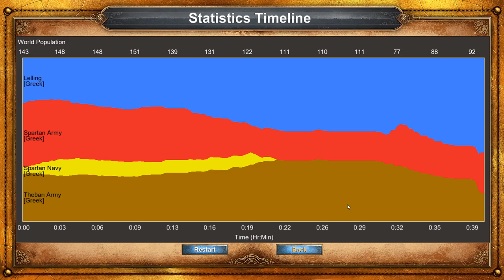Age of Empires Greece Chapter 6: The Siege of Athens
We're now in 405 BCE and it's time to protect Athens from Spartan invasion, and we get to have a ton of one of my favorite buildings - the ballista tower!

I like defensive maps because I get to just bunker down and build a lot of towers. Despite that, we finish it quite quickly for Lelling standards. I do like to get distracted.